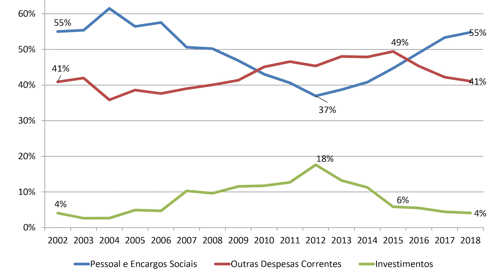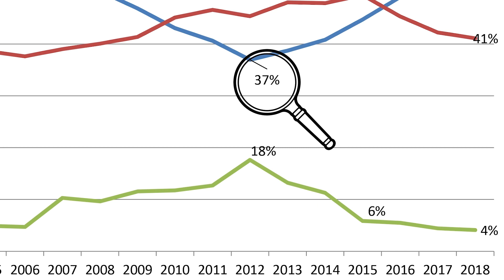Educação: por dentro dos cortes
Conversa com Esther Dweck explicando como funciona o orçamento da educação. Vamos entender o quanto da verba do MEC vai para ensino superior e para outras despesas. Falamos da expansão da rede federal e dos investimentos necessários. Educação não é gasto, é investimento!

Prefere ouvir? Assine como podcast no Spotify